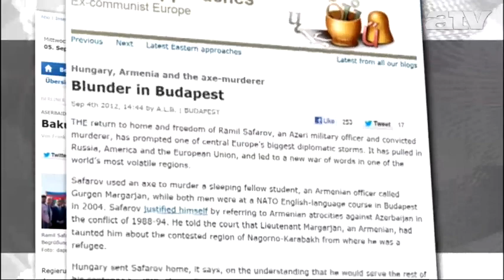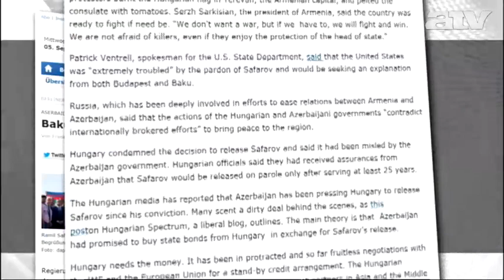Baltásgate: megszólalt az ATV-nek a volt kaliforniai kormányzó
A külföldi lapok a magyar kormányt teszik felelőssé az utóbbi idők legnagyobb diplomáciai viharáért.